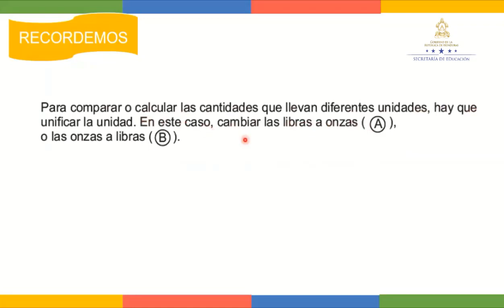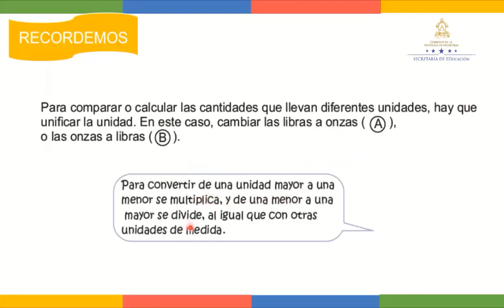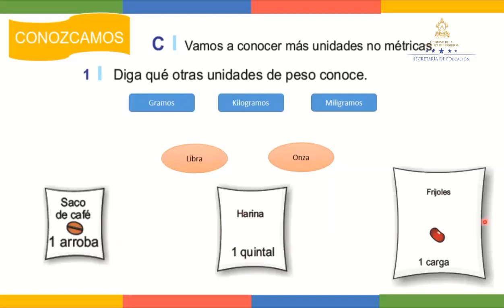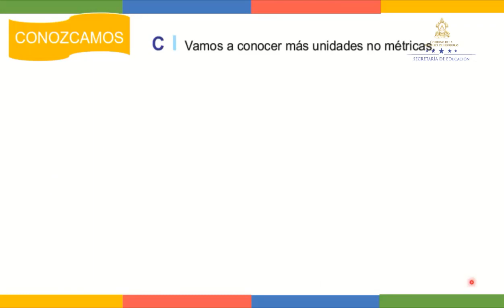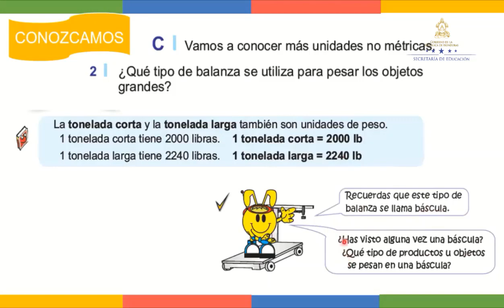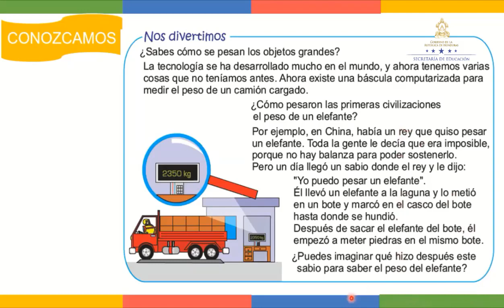Unidades de peso no métricas clase 3 – Cuarto Grado - Matemáticas